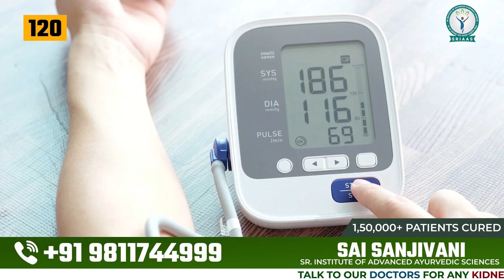किडनी बीमारी के लक्षण और उपाए | Tips to Keep your Kidney Healthy in Hindi | DR. Puru Dhawan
किडनी बीमारी के लक्षण और उपाए | Tips to Keep your Kidney Healthy in Hindi | Puru Dhawan

Chapters:
0:19 Introduction
0:50 Causes of Kidney Failure
1:15 Normal Values of Blood Pressure
2:16 How to Control Blood Pressure
3:16 Early Signs of High Creatinine

Welcome to the channel "SAVE YOUR KIDNEY" where we discuss our Kidney Health and how to Avoid Dialysis using Ayurvedic Kidney Treatment.

Why do Kidneys get damaged?

Your kidneys are in charge of eliminating waste and extra fluid from your body. Your kidneys also remove acids produced by your body's cells and maintain a healthy balance of water, salt, and minerals such as sodium, calcium, phosphorus, and potassium in your blood.

How do kidneys work?

Each of your kidneys is made up of about a million filtering units called nephrons. Each nephron has a glomerulus as well as a tubule. The glomerulus filters your blood, and the tubule restores important materials to your circulation while eliminating waste.

What are the causes of kidneyfailure?

❖ High blood pressure causes kidney damage.

High blood pressure can constrict and restrict the blood vessels in your kidneys, limiting blood flow and affecting kidney function. When this happens, your kidneys are unable to clear all of your body's waste and extra fluid. Extra fluid in the blood vessels can raise your blood_pressure even higher, creating a fatal cycle and causing more damage that can lead to kidney failure.

❖ Excessive blood sugar levels

Diabetes mellitus, a condition marked by high_blood_glucose levels, is another cause of kidney failure. Over time, high blood sugar levels degrade the millions of tiny filtering units within each kidney. As a result, renal failure develops.

What are the ways of controlling kidney_failure?

-- Bring your blood pressure and blood_sugar_levels back to normal.
-- Regularly see the doctor for a medical examination.

That concludes this video. We hope you found it informative and enjoyable. If you or someone you know is dealing with kidney issues and seeks improved health, consider reaching out to saisanjivani for Ayurvedic kidney treatment.